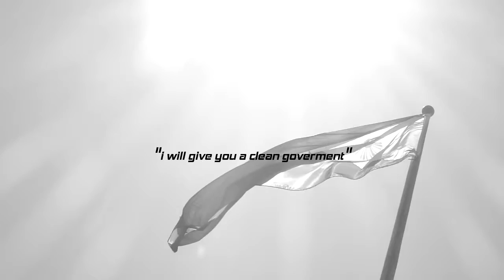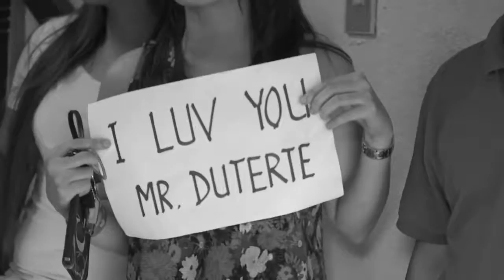"i will give you a clean goverment" Mayor Rodrigo Roa Duterte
04.29.16
During Campaign Period in Daet Camarines Norte

late upload